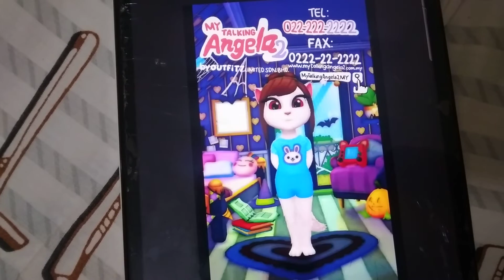My Talking Angela 2 Logo